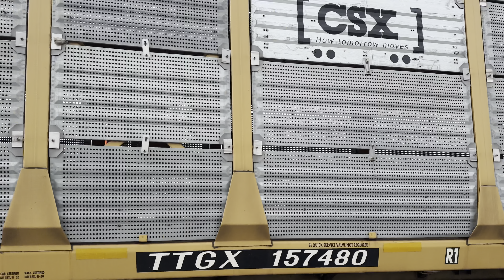(Seven engine lashup, SD40-2!) CPKC 230 at Belle River with mid DPU KCS 4822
So here we see a very interesting 230 today. I didn’t plan to see the train because it didn’t have that good power just a CP GEVO and a KCS GEVO for mid DPU when it passed by the virtual railfan camera, but I got some new tripod stuff and I wanted to test it out so I got out to see 230 and unexpectedly. He picked up a lot of power in Windsor including an SD40-2, which I haven’t seen in the new paints and also haven’t seen one in a long time too. I’m happy I went out for this.

Taken on Wednesday, June 26, 2024 at 6:22 PM